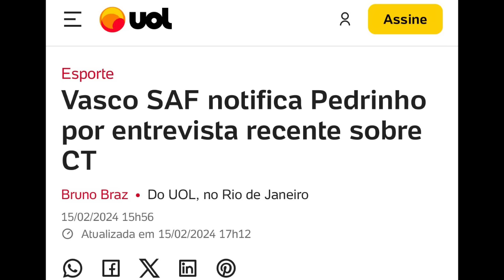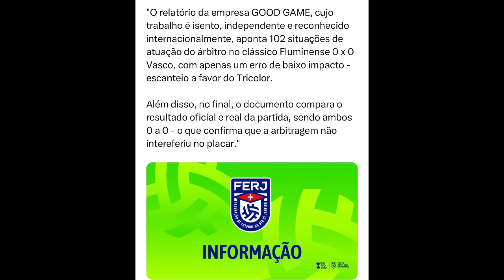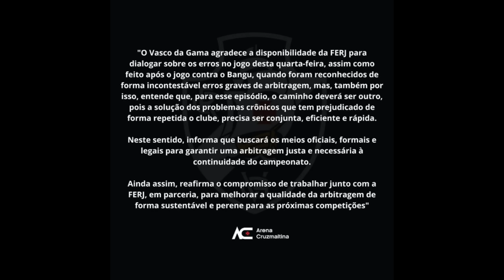INACREDITÁVEL: FERJ AFIRMA QUE ÁRBITRO DE VASCO x FLU NÃO ERROU | VASCO MANIFESTA | 777 E PEDRINHO!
Acesse o site da KTO e use o cupom MDG20 pra ganhar 20% de bônus no seu 1º depósito.